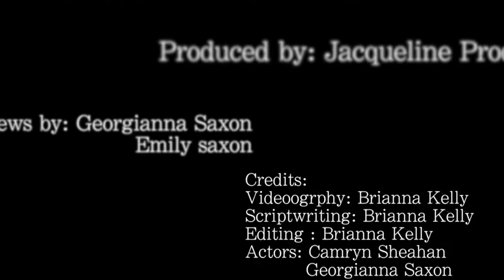The Drive Behind an Athlete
Project 3 for Media Tech.
Interviews by: Georgianna saxon and Emily Saxon